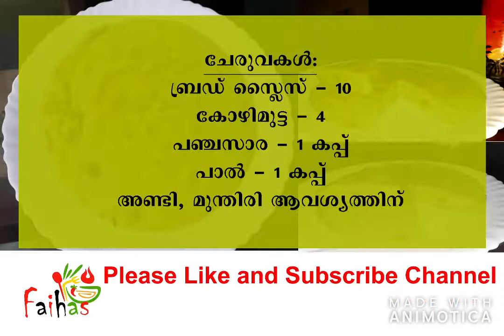HOW TO MAKE A SWEET CAKE WITH BREAD AND EGG VERY SIMPLY ബ്രഡും മുട്ടയും ഉപയോഗിച്ച് ഒരു പലഹാരം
ചേരുവകള്
ബ്രഡ് - 10 സ്ലൈഡ്
കോഴിമുട്ട - 4
പഞ്ചസാര - 1 കപ്പ്
പാല് - 1 കപ്പ്
അണ്ടി, മുന്തിരി ആവശ്യാനുസരണം